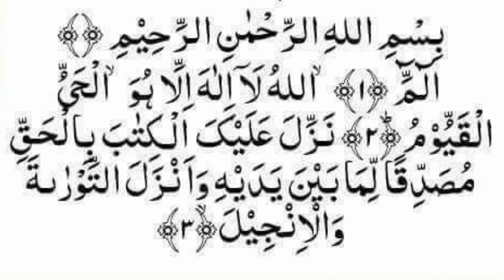Shadi ka wazifa ... choti si dua..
Asalamualekum plese visit my chennel on you tube video and like it..